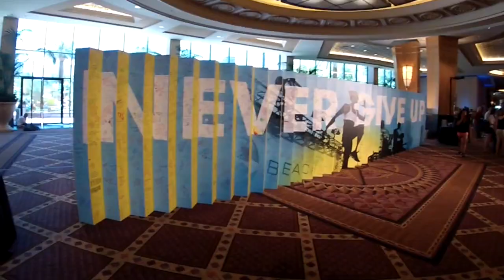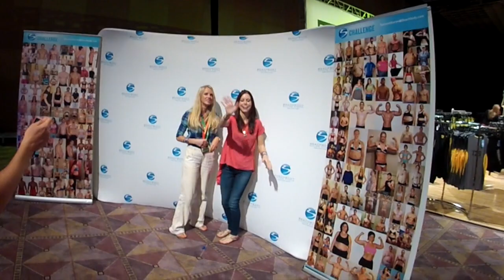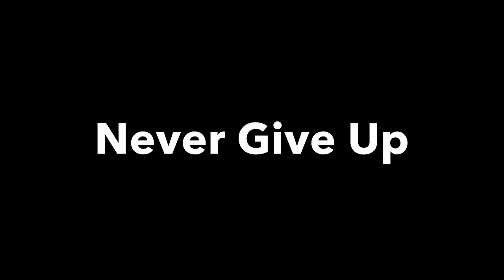Coach Summit 2014 - MGM Grand Las Vegas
- The Super Bowl of all Beachbody Events, the Coach Summit in Las Vegas brought in 9,700+ coaches from all over the USA and Canada. We hope to see you next year in NASHVILLE =)